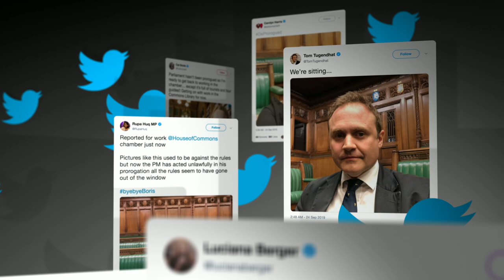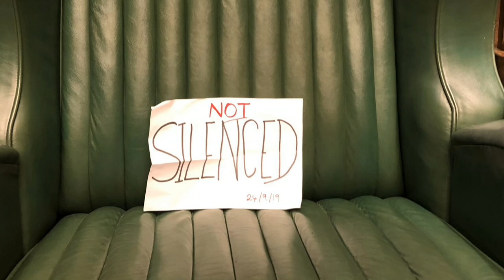Supreme Court ruling: what happens next? | 5 News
► MPs will be back in Westminster tomorrow morning after the Supreme Court ruled Boris Johnson’s prorogation of Parliament was unlawful - but what next for Brexit and Boris Johnson's position?